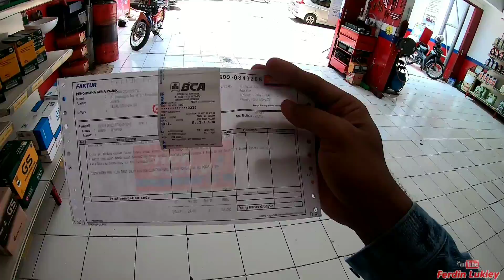Vlog #8 | Pergantian Aki Supercub di Shop And Drive Semarang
Pergantian Aki di Shop and Drive Semarang tepat nya di jalan sampangan, Shop and Drive memiliki pelayanan yg cukup ramah dan cepat tanggap serta tanpa antrii terlebih dahulu.
Shop and drive juga memiliki tempat yg sangat bersih dan nyaman, sehingga ketika menunggu pergantian aki maupun service tidak terasa lama.
Shop and drive juga tempat rekomendasi untuk pergantian aki kendaraan anda
Pergantian aki supercub ini dikarenakan aki nya sudah mulai soal sehingga lampu HID Supercub tdk sanggup menyala.
Shop and drive juga memberikan Garansi pada Aki selama 1 Tahun ganti baru jika aku tersebut tidak bisa di charge lagi.